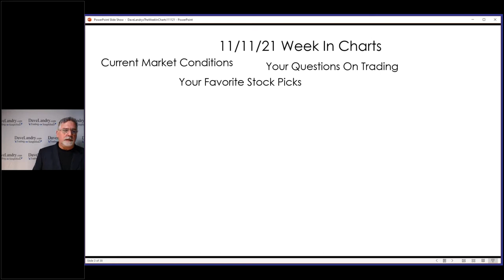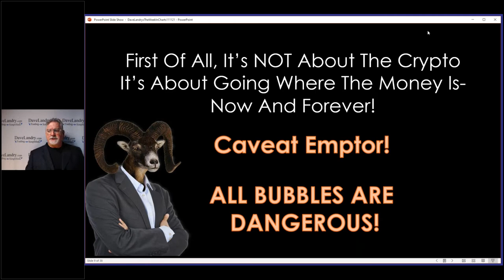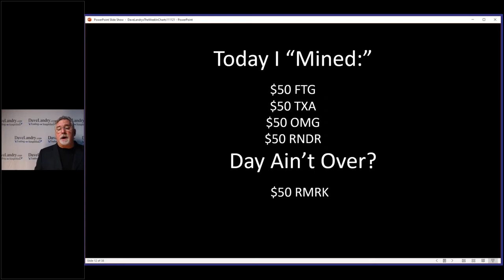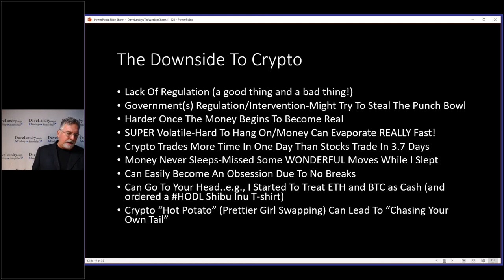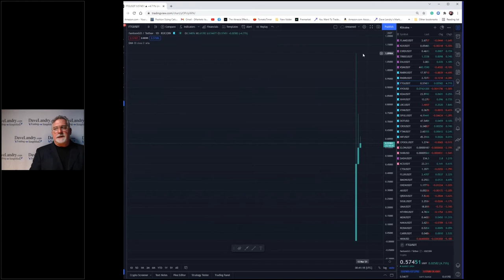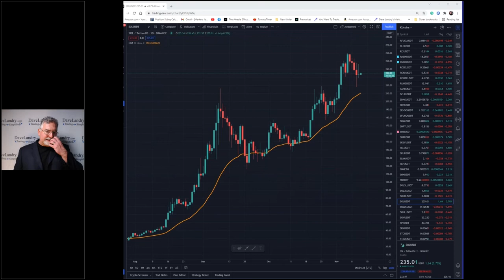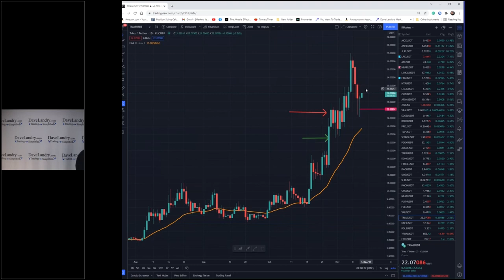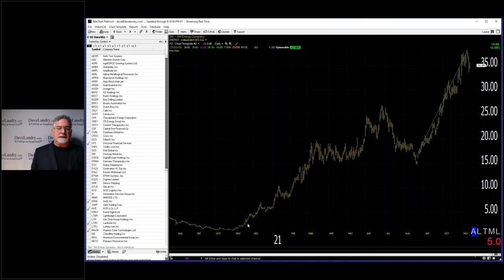Dave Landry's The Week In Charts-"In The Meantime, You Can Make A Lot Of Money"